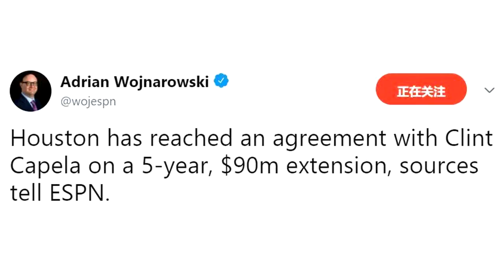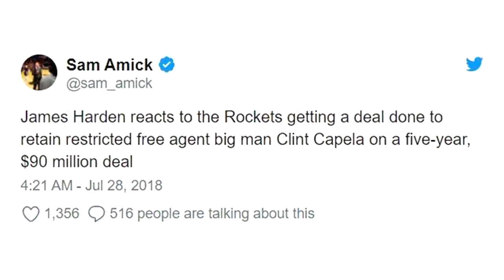突发！火箭5年9000万续约卡佩拉！安东尼被爆将1年240万加盟火箭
北京时间7月28日雅虎体育名记Sam Cooper最新报道，休斯顿火箭队和他们的中锋怪兽卡佩拉正式达成新续约合同，而且这份新合同比任何人预期的都要更长，上赛季火箭队哈登+保罗+卡佩拉三巨头模式已经证明了成功，今夏火箭最要紧的是重签了保罗，现在又和自由球员卡佩拉达成5年9000万美元的续约合同，三叉戟阵容全部保留下来，火箭下赛季将继续和勇士竞争冲击总冠军，堪称NBA第一名记的沃神证实了这一说法。火箭队上赛季创65胜联盟第一战绩，并且在西部决赛和勇士队斗到第7场，卡佩拉在攻防两端的贡献，特别是在防守端，起到很大的作用，这名篮下神兽今年刚刚24岁，上赛季场均获得13.9分、10.8个篮板和1.9次盖帽，创职业生涯新高，投篮命中率高达65.2%，更是创全联盟最高纪录。卡佩拉上赛季打出42次2双，并且获得NBA进步最快球员奖第2名，仅次于步行者球员奥拉迪波。詹姆斯哈登和克里斯保罗听说火箭队已经和卡佩拉达成协议，都非常高兴。火箭队在继搞定保罗和卡佩拉合同后，接下来最重要的就是签下10届全明星甜瓜安东尼了，安东尼上赛季加盟雷霆，场均获得16.2分创生涯新低，和威少以及乔治磨合一个赛季宣告失败，雷霆为